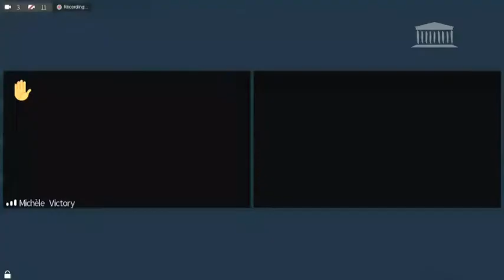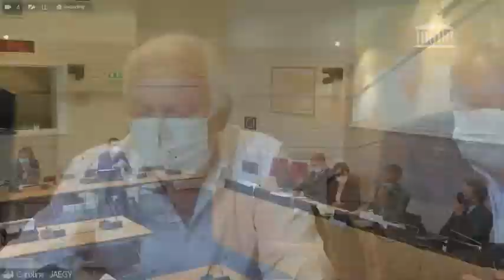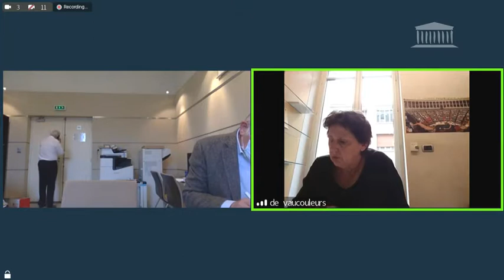CEM - Auditions: CNCDH, CCNE, GISTI, Ligue des droits de l’homme, Secours catholique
MERCREDI 23 JUIN 2021 - Commission d'enquête sur les migrations

    Audition de la Commission nationale consultative des droits de l'homme (CNCDH)
        M. Sébastien Nadot, président
        M. Jean-Marie Burguburu, CNCDH
        Mme Geneviève Jacques, CNCDH
        Mme Geneviève Colas, CNCDH
        Mme Sonia Krimi, rapporteure
        Questions des députés
            M. Jean-François Eliaou
            Mme Stella Dupont
            Mme Delphine Bagarry
            Mme Mireille Clapot
            Mme Michèle Victory
        Réponses des auditionnés
        Echange de vues
    Suspension
    Audition de Mme Claire Hédon, Défenseure des droits, et du Comité consultatif national d’éthique (CCNE)
        Mme Claire Hédon, Défenseure des droits
        M. Jean-François Delfraissy, CCNE
        M. Pierre-Henri Duée, CCNE
        Questions des députés
            Mme Chantal Jourdan
            M. Jean-François Eliaou
            Mme Delphine Bagarry
            Mme Stella Dupont
            Mme Elsa Faucillon
            Mme Cathy Racon-Bouzon
            Mme Michèle de Vaucouleurs
        Réponses des auditionnés
    Suspension
    Audition de la Ligue des droits de l’homme, du Secours catholique et du Groupe d’information et de soutien des immigrés (GISTI)
        Mme Véronique Devise, Secours catholique
        Mme Marie-Christine Vergiat, Ligue des droits de l’homme
        Mme Claudia Charles, GISTI
        Questions des députés
            Mme Mireille Clapot
            Mme Chantal Jourdan
            Mme Ramlati Ali
        Echange de vues